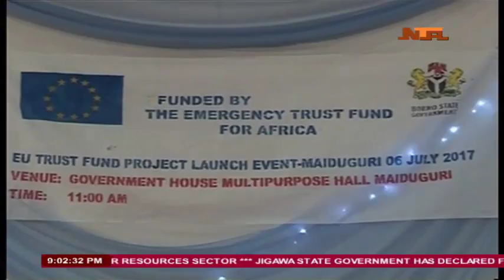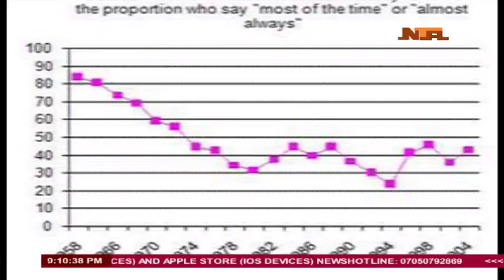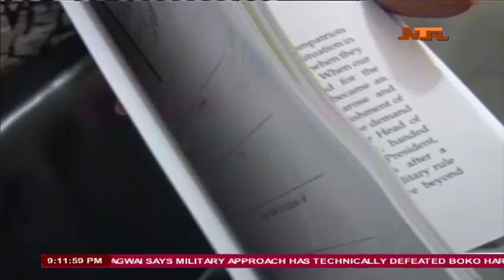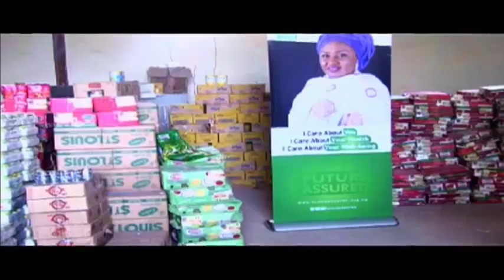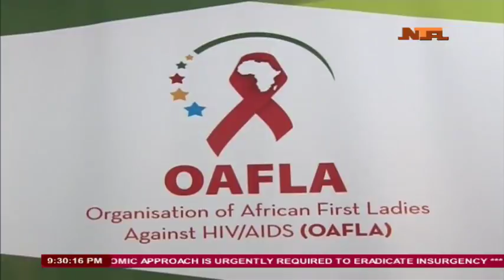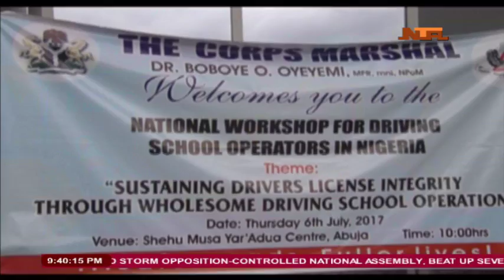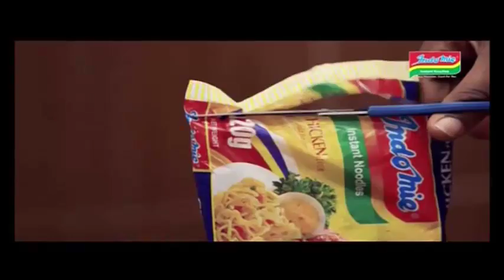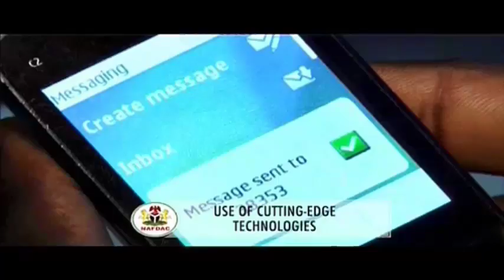NTA Network News 06/july/2017